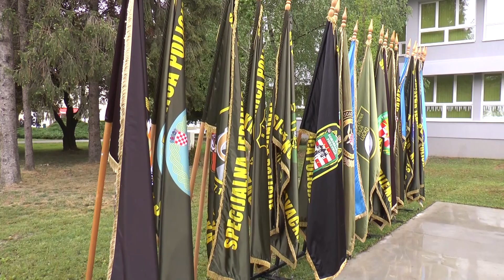Obilježena 25. obljetnica vojno-redarstvene operacije Bljesak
Intoniranjem državne himne te čitanjem imena 51 poginulog i smrtno stradalog hrvatskog branitelja koje je pročitao Krešimir Šimić, sin poginulog hrvatskog branitelja počelo je u petak, 1. svibnja 2020. u Okučanima obilježavanje jubilarne 25. obljetnice vojno-redarstvene operacije Bljesak